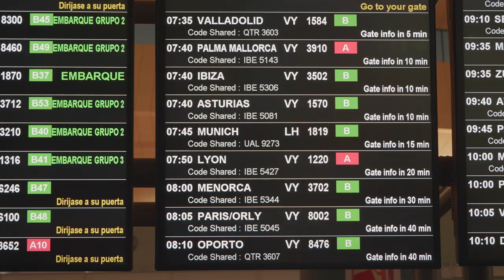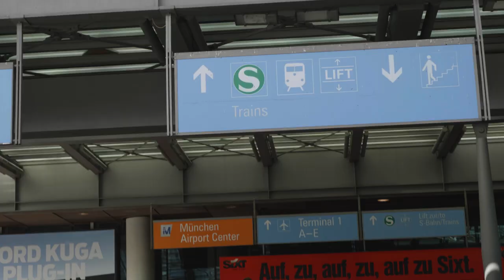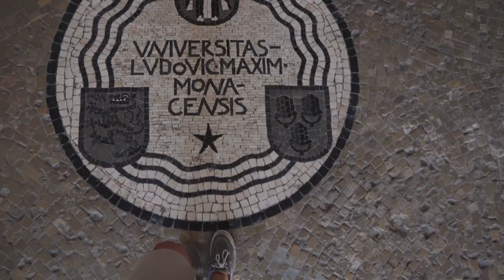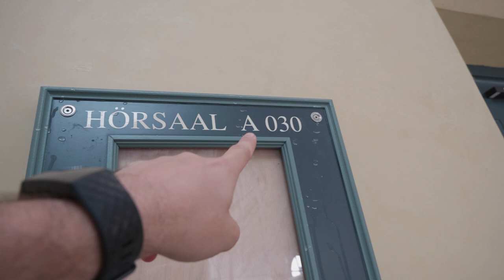Life in Munich [Aparments, Culture Shocks & LMU]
Munich for me is the best city in Germany! find out why I love this city and why maybe you should move here!

Chapters:

0:00 Vlog
3:15 Intro Video
3:57 Why I moved to Munich
7:21 Should you move to Munich?
9:12 Culture Shocks Munich
12:57 LMU tour
15:29 Apartments in Munich
20:37 Thank you!

Backpack (Very very Nice!)

Lights: LED
SoftBox Light Bolt LED

Music?
I use Artlist.com use my Link and get two months for Free :) Use My